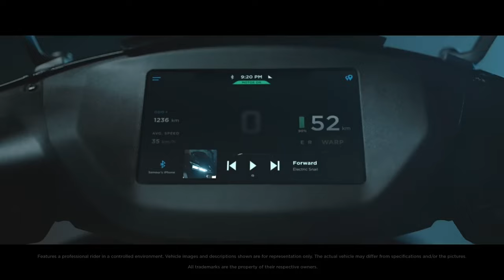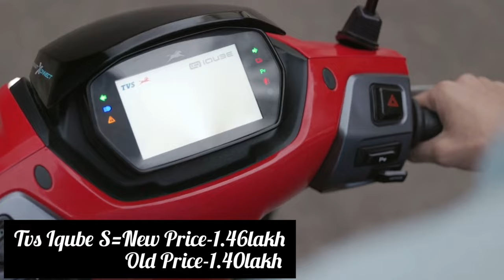Ather, Chetak, Iqube, Vida Electric Scooter New Price 👍detailed video in hindi✅️🙏महँगा हो गया है ev😱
Sabhi electric scooter ka price badh gya hai👍Ev Scooter New Price✅️महँगा हो गया है ev😱

ev scooters price in india
price of new electric scooter
how much does a new scooter cost
buy a new scooter
electric scooter new model price
tvs iqube on road price
tvs iqube new model
new tvs iqube price
tvs iqube price hike
ev scooter price hike
ev scooter price
cheapest ev scooters in india
ev price hike
how expensive is an electric scooter